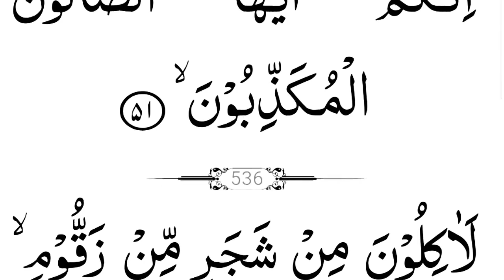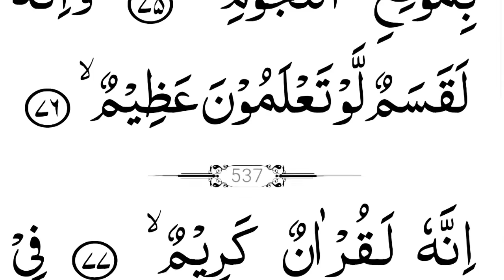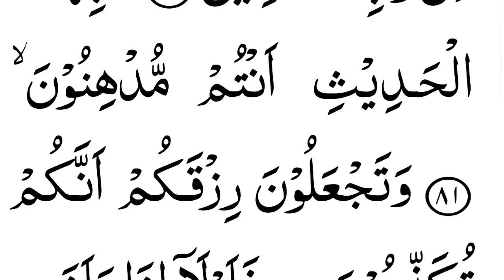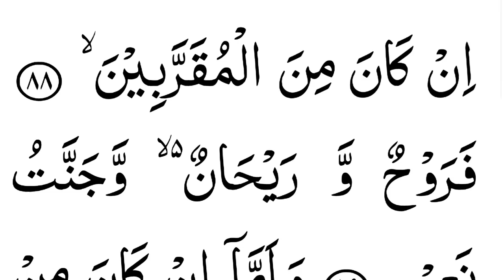Surah Al Waqiah Full | Tilawat E Quran Surah Waqiah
Queries Solved:--
Learn Quran Recitation TV
By Hafiz Safiur Rahman
surah waqiah
surah waqiah qirat
56 surah waqiah full
waqiah surah,al waqiah
056 surah waqiah
056 surah al waqiah